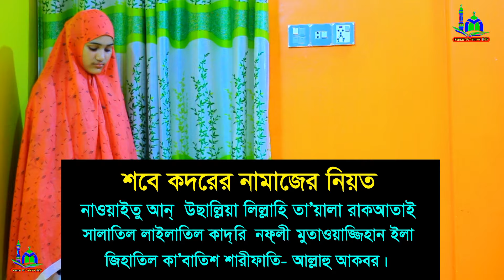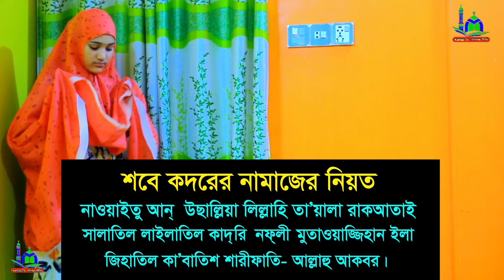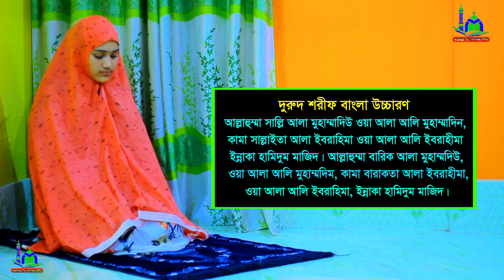মহিলাদের লাইলাতুল কদর নামাজের নিয়ম । শবে কদর নামাজের নিয়ম শিখুন । Lailatul Qadar namaj shikkha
⚠️ Warning ⚠️

👇 যে কোনো প্রয়োজনে যোগাযোগ করুন 👇
        ☺️ মোহাম্মাদ রবিন ☺️